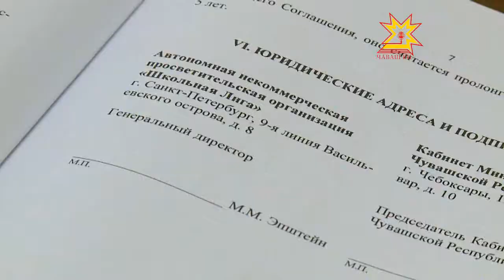Соглашение Чувашии с Роснано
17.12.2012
Также называется проект, который курирует лига. Реализуется он Минобром совместно с Роснано.  В рамках специальной программы планируется обновить естественнонаучное образование в школах, подготовить кадры для индустрии высоких технологий и воспитать потребителей нано-продукции. В проекте «Школьная лига» участвует второй лицей Чебоксар, а два дня назад к нему присоединился еще и 20 лицей столицы. Вместе с тем помимо участников есть еще и просто партнеры.